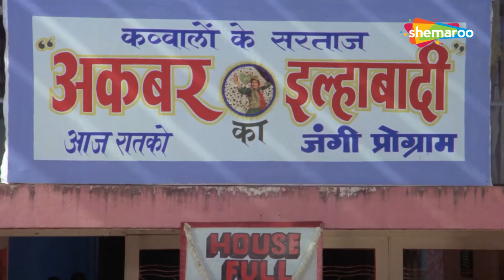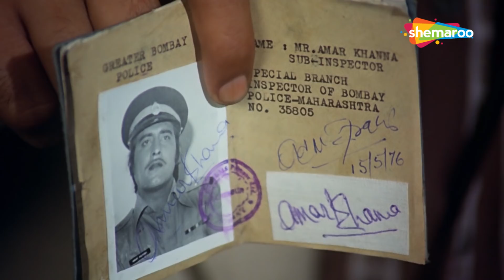सुपरहिट एक्शन ड्रामा फिल्म Amar Akbar Anthony (1977) | Amitabh Bachchan, Rishi Kapoor, Vinod Khanna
Three brothers, each raised in different religious households, reunite after many years in a chance encounter. They set out to take revenge on those responsible for separating them.

Movie Name -  Amar Akbar Anthony (1977)
Star Cast - Amitabh Bachchan, Rishi Kapoor, Vinod Khanna, Neetu Singh, Shabana Azmi, Parveen Babi, Nirupa Roy, Pran